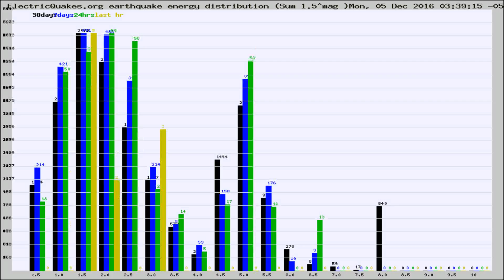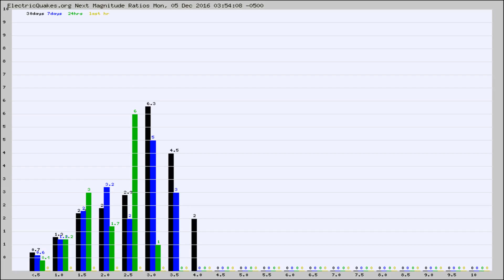Todays_Hourly_World_Earthquake_Statistics_from_ElectricQuakes.org_12-05-16+04:02:01